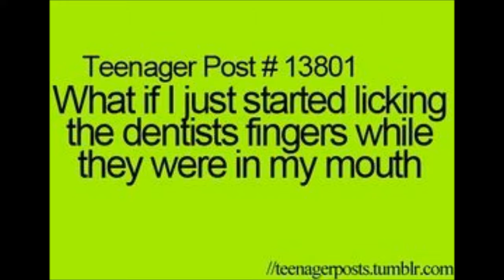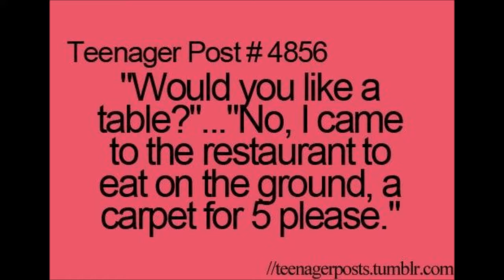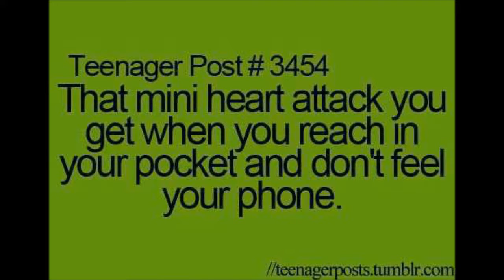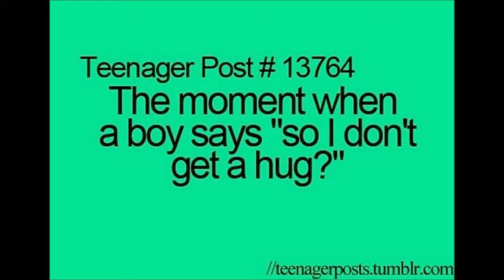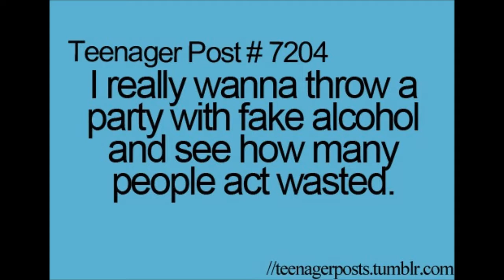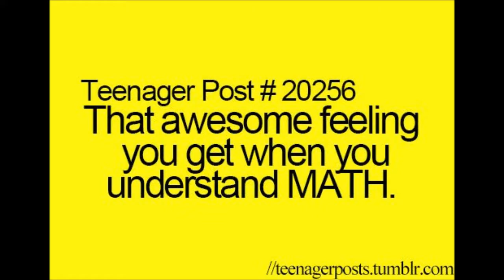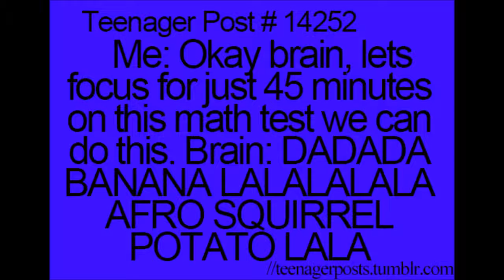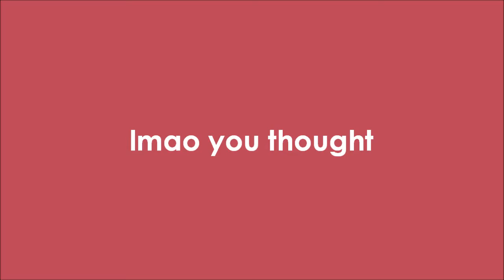teenager posts as told by a teenager | poMEgranate .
Finally something you can hear lol.
Now puHrsonally, it's really fun to film reaction videos, and to watch them too. I enjoy them.
Also, you cannot begin to imagine how much effort I put into my videos, so I hope you enjoy them bc I think I'm pretty damn funny myself.

When the time comes, I want to do something rrrreeeeeeaaaaaallllyyyy spooky/christmassy/both at the same time lol, but for now, yall are gonna have to hold on to this (I'm literally talking to three people tops, I feel awkward).
At least send me ghost money so I can keep on living, lol. Or a hug, that'd also help... with the heart and all.

SELF PROMO! (u gotta do what u gotta do)
You can follow me on:
That's where I'm most active, I guess. But I'm also on Instagram, so chilly_juice is my username.
*rolls eyes*

☆☆FAQ☆☆
☆My name's Tere, short for Teresa, believe it or not.
☆I am sixteen years old.
☆I am mexican.
☆I am a floating meme, if that Even makes sense.
I fucking love this shit.

Sorry for my potty mouth lol.

Xx.